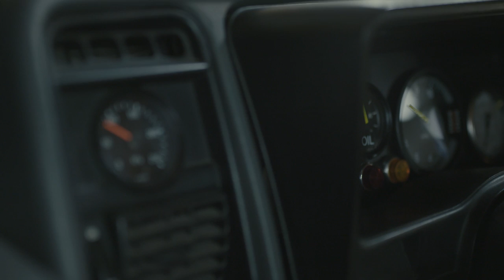Group A Sierra Cosworth - Talking Group A turbo terrors with Carey Mcmahon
We bumped into Carey McMahon, who competes in Group A Historics, at Croydon Racing Developments. He was owned the R31 and R32 Nismo cars and now races the Benson & Hedges Sierra Cosworth. We talked to him bout comparing the cars, the racing and what's in store for the Sierra.